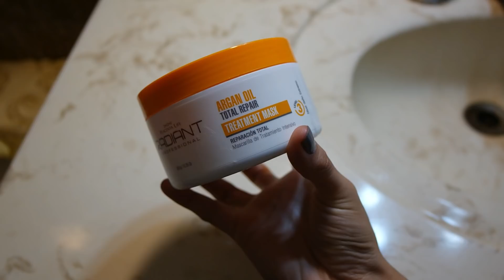MI RUTINA DE CABELLO ♥ 2019 | Evelynlugod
HOLAA HOLA!! ♥ Hoy día les traigo mi rutina de cabello ♥

Información extra ◑‿◐:
-Amo esa mascarilla y shampoo! ♥
-Cuéntenme en los comentarios cuál es su producto favorito para el cabello?
-Díganme Ideas para los próximos videos en los comentarios ♥

PRODUCTOS MENCIONADOS:

SHAMPOO EXTRA HIDRATANTE – PLACENTA LIFE
ACODICIONADOR DE ARCILLA – ELVIVE
MASCARILLA RADIANR “ANGAN OIL” – PLACENTA LIFE
CREMA PARA PEINAR “ANTI FRIZZ” – PANTENE
PROTECTOR TERMICO – LAN. THERMIC LANOSTERIN
ACEITE DE ARGAN - KONZIL